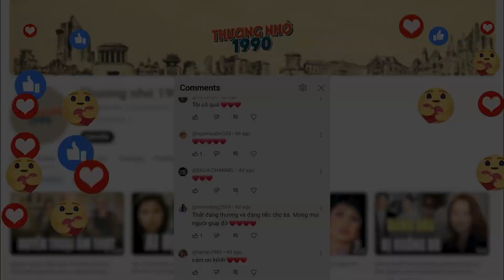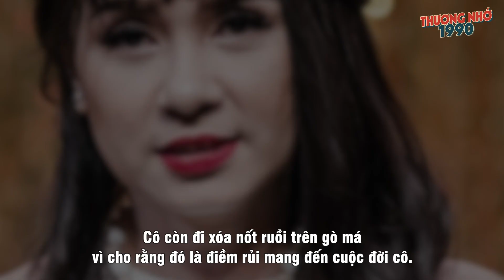“Người đẹp Tây Đô” Việt Trinh: Tan tành sự nghiệp vì mối tình với hai đại gia bị kết án tử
Với vẻ ngoài xinh đẹp và trong trẻo, cùng lối diễn xuất ấn tượng, Việt Trinh đã làm si mê biết bao người hâm mộ.

Cô nổi tiếng đến mức những nơi nào có cô xuất hiện, mọi người đều vây kín để xin chữ ký và chụp ảnh, nhiều người không tiếc tặng cô những món đồ quý giá, đắt tiền.

Nhưng “hồng nhan bạc phận”, cuộc đời cô phải trải qua không ít những gian nan trắc trở.